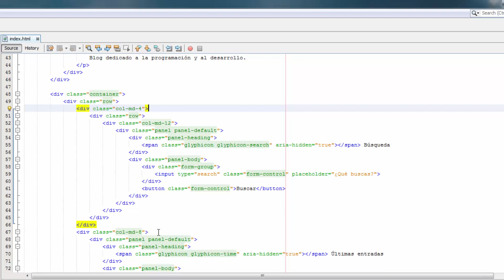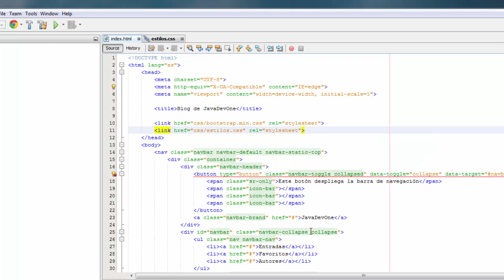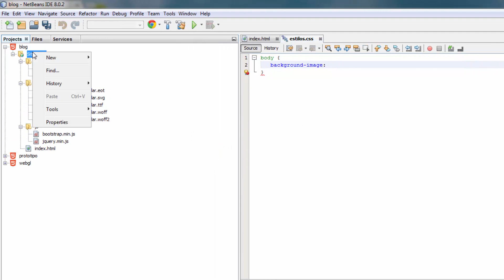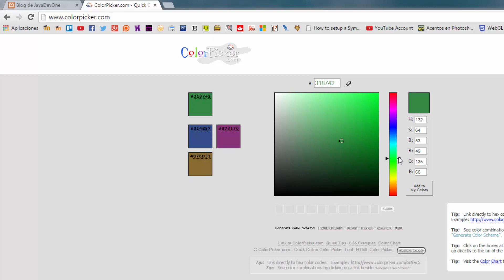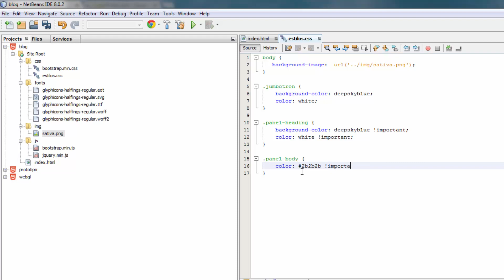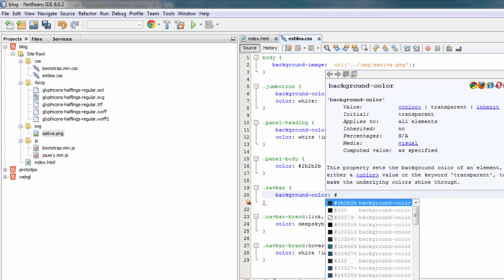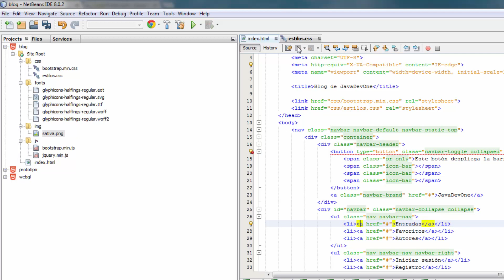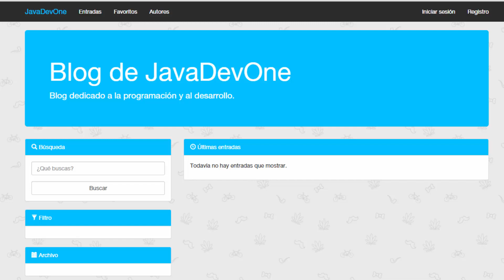Curso diseño web principiantes 07 - estilos con CSS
ACTUALIZACIÓN: desde 2015, XAMPP ha abandonado MySQL y ha comenzado a usar MariaDB. En términos de funcionamiento, todo es EXACTAMENTE IGUAL. Esto quiere decir que no importa si usas XAMPP con MySQL o Maria DB, todo lo explicado en la serie sirve igual y todo va a funcionar de las dos formas. La serie comienza usando XAMPP con MySQL (la única versión que existía) y acaba migrando a XAMPP con MariaDB (la nueva versión y la que se usará en el futuro). Para más información:

En este episodio al fin usaremos CSS para darle algo de colorido a nuestra página.

¡HABLEMOS!